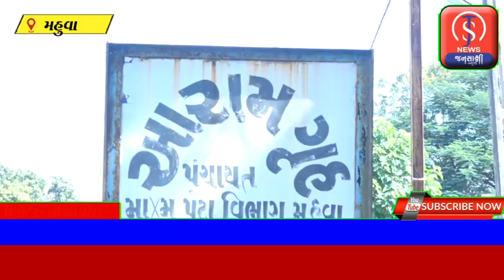મહુવા ખાતે ભારતીય પત્રકાર સંઘ દ્વારા પત્રકાર સંમેલન સભાનું આયોજન રાખવામાં આવ્યું હતું